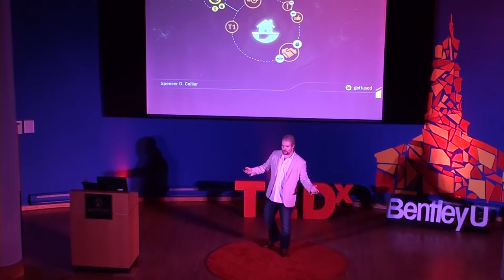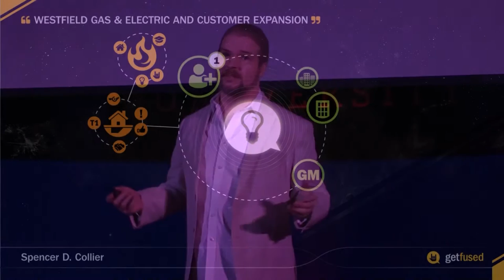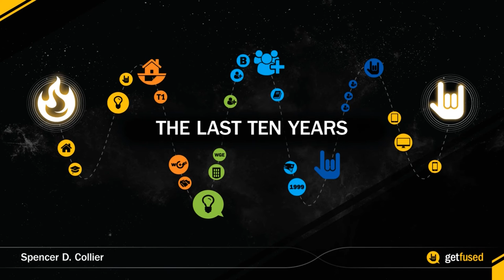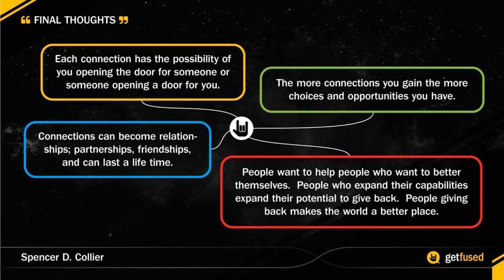Connecting the Dots - A Journey of Connections | Spencer Collier | TEDxBentleyU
Making connections, building relationships, and listening can help you achieve your goals and dreams.  Watch Spencer Collier explain how the connections he gained through listening influenced his path to success and giving back.

The son of a retired logistics director at Kaman Aerospace, Spencer developed an interest in problem-solving early on in his life. When he was 17, Spencer founded Getfused, a digital marketing agency based out of Boston’s Fort Point. After years of determination, Getfused has been able to work with clients ranging from Harpoon Brewery to the New England Patriots. When he isn't spearfishing off the coast, Spencer is innovating and leading his company into new, exciting places.